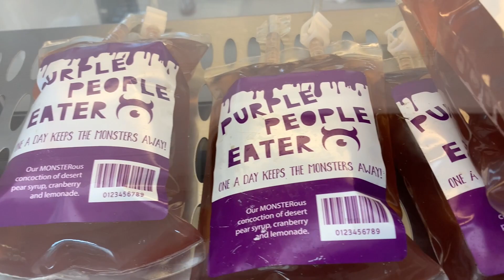Valleyfair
Valleyfair - September 29, 2023 - Someone tell Vincent to stop crying.